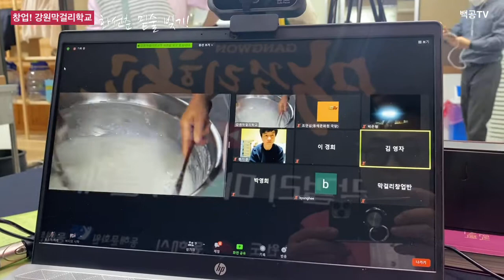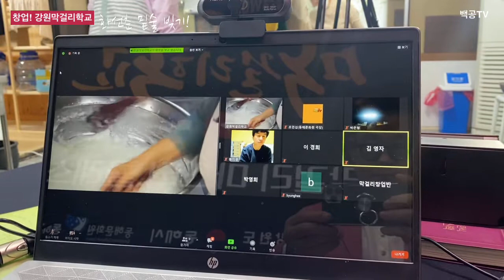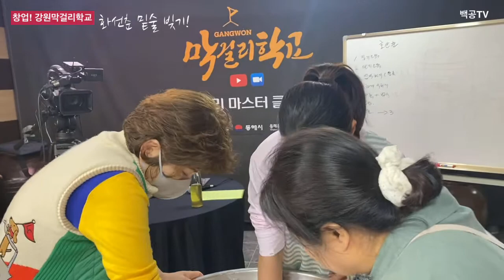[아카이브] 조선시대 10대 명주의 하나 ‘호산춘’ 빚기 실습(창업 강원막걸리학교) 강사 송분선 명인